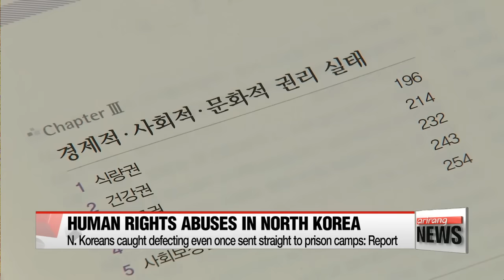N. Korea intensifying punishment for people caught defecting: report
"탈북하다 잡히면 인간 대우 안 해" 북 처벌 강화
  North Korea is cracking down extra hard on people attempting to flee the country in search of a better life.
A new human rights report says those caught taking the ultimate chance for freedom are often thrown into a life of squalor and back-breaking labor.
   North Koreans caught defecting are often sent to prison camps located in Kaechon-si  or Hweryong-si .
The camps are notorious for their awful living and working conditions.
Former prisoners report having had to live behind a three-meter high fence,... and say they were categorized according to their health and workload.
North Koreans caught defecting twice are usually sent straight to the prison camps, no questions asked.
  But this year's white paper on human rights in North Korea, published by the Seoul-based Korea Institute of National Unification,... says the punishments for those attempting to flee have intensified.
Those caught defecting even once are immediately sent to the camps.
The harsh realities the prisoners face are documented in the testimonies of 180 defectors who were once imprisoned at the camps.
  One defector described an incident where a female prisoner was brutally beaten for dancing.
  Another defector said prisoners were beaten up if they didn't fulfill their daily quota for work.
Making the situation worse, multiple layers of sanctions have recently been imposed on the regime making it difficult to provide North Korean citizens with humanitarian  aid,

  "Experts recommend that government organizations and private institutions should aim to devise policies addressing the North's human rights situation that are separate from the sanctions on the regime."

    "Currently, the justice ministry and private institutions are researching the human rights situation in North Korea. And the unification ministry recently said it will establish a North Korea human rights record center. Rather than having overlapping roles, each entity should have separate tasks to devise policies to improve North Korea human rights situation."

  The general consensus among experts is that efforts to improve human rights in the North should be planned with long-term goals in mind, in preparation for a reunified Korea.